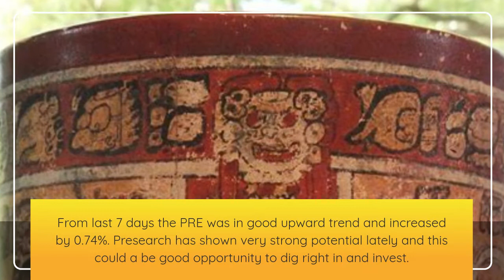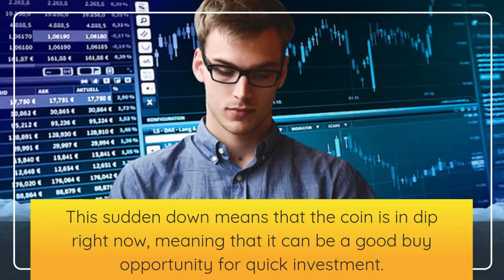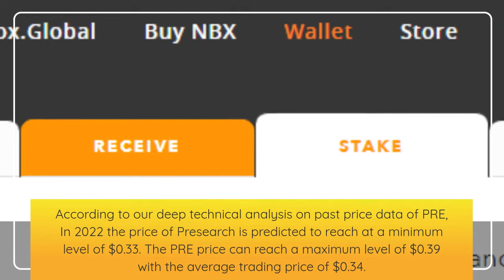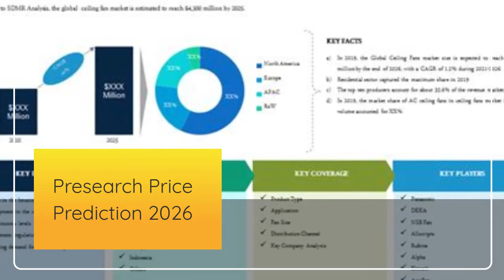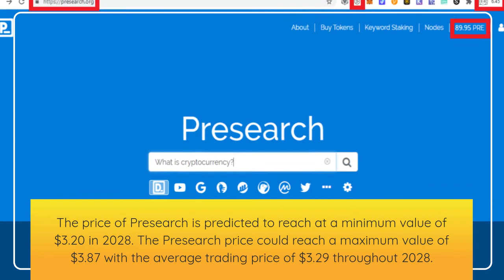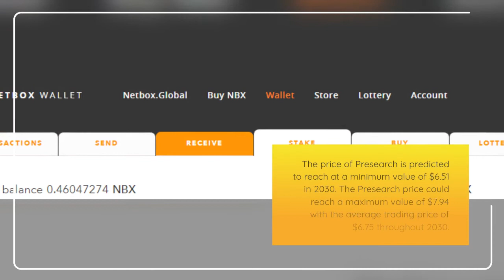Presearch Price Prediction 2022, 2025, 2030 PRE Price Forecast | Cryptocurrency Price Prediction